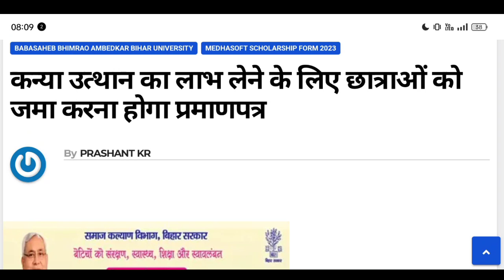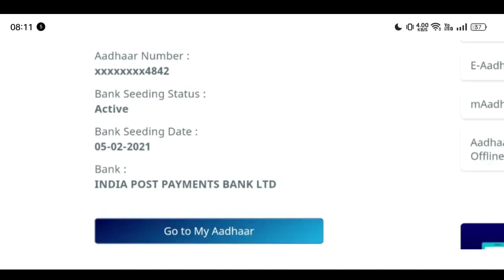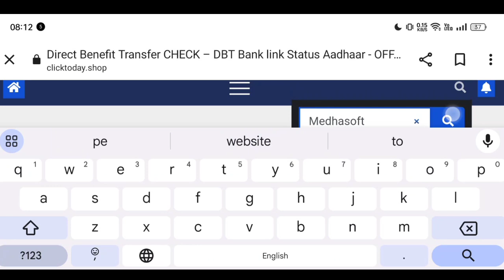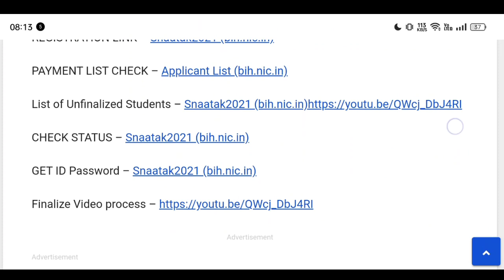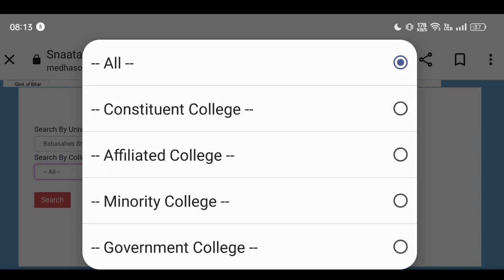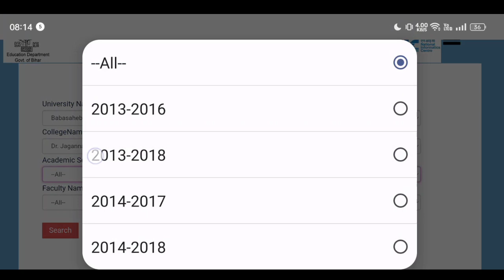kanya utthan yojana bihar online 2023 graduates, mukhyamantri Kanya utthan Yojana Bihar 2023 apply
Kanya uttha login id process 2022, mukhyamantri kanya utthan yojana online apply login id medhasoft

kanya utthan login id aane ke bad kya kare
Kanya uttha yojna login id kab milega 2023, kanya uttha yojna online 2023 update, id password update